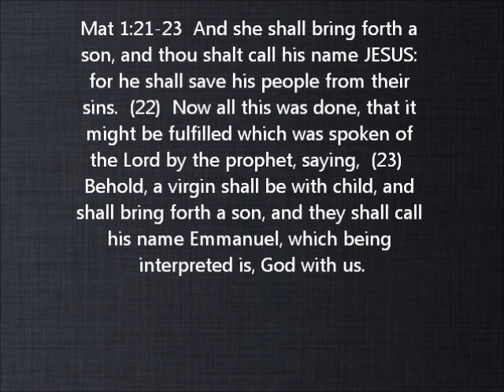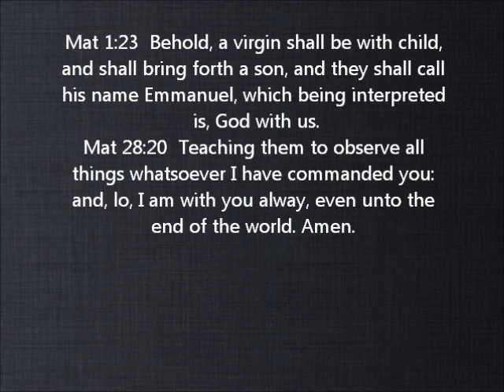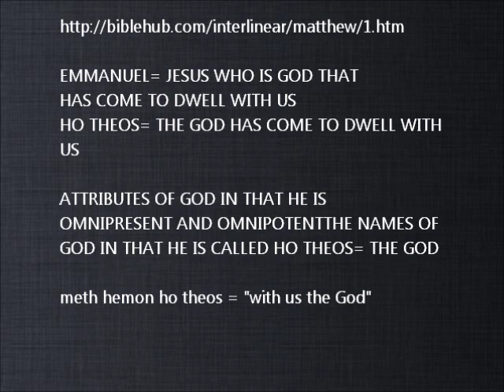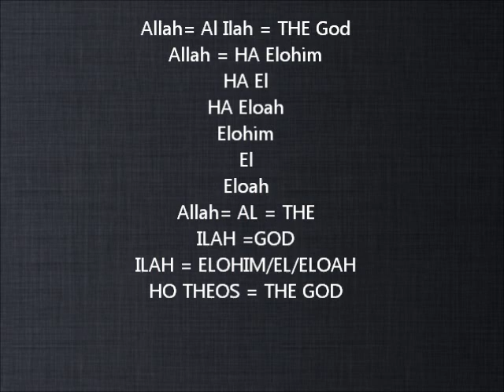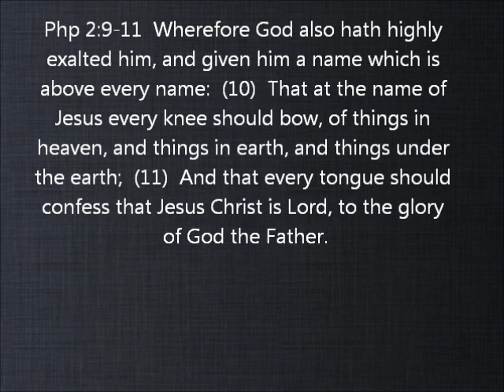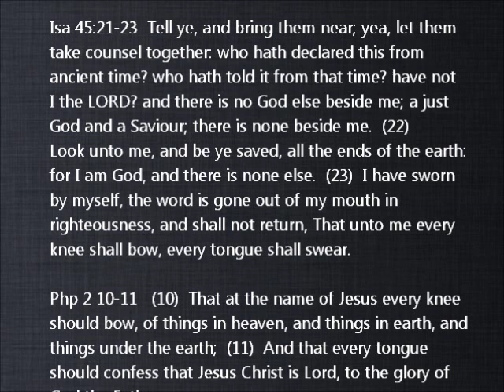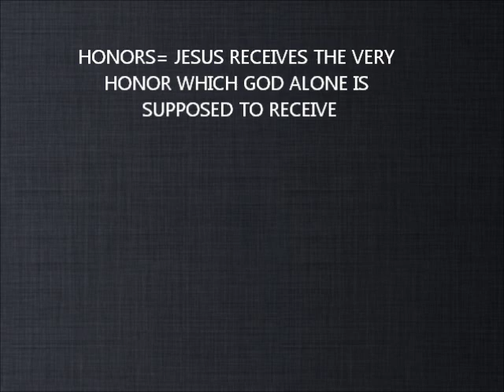Sam Shamoun Divinity of Jesus Rev 5 and 7 11 10 13 part 3 of 5